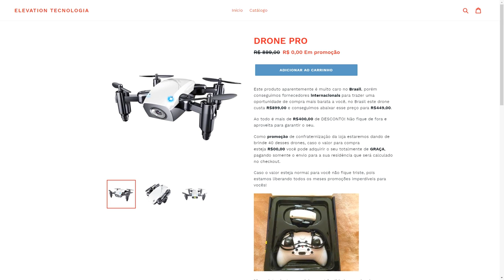TESTANDO AS VERSÕES DOS GOLFS QUEM LEVA? - FORZA HORIZON 4 2021